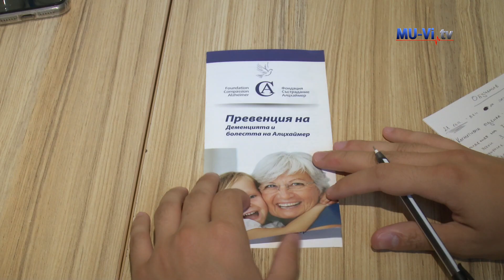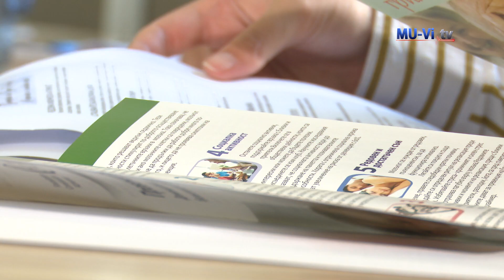More than 30 medical students joined a campaign on the occasion of World Alzheimer's Day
На входа на Морската градина студенти от Медицински университет - Варна заедно със специалисти от Първа клиника по нервни болести в УМБАЛ „Света Марина“ правиха безплатни тестове и консултации за болестта на Алцхаймер. Поводът беше Световният ден, посветен на това заболяване.